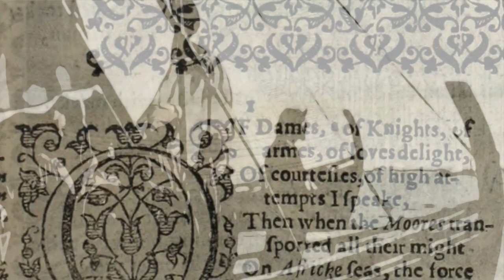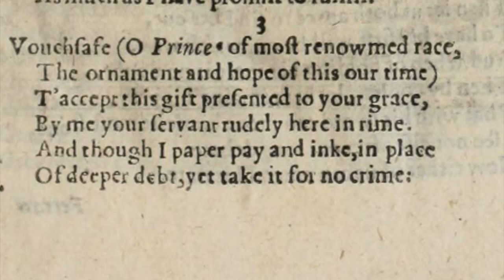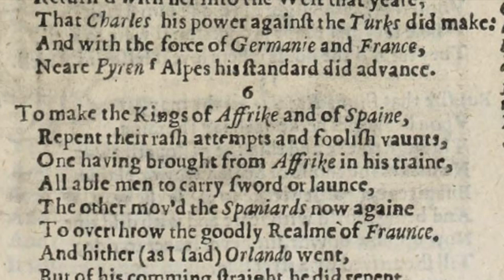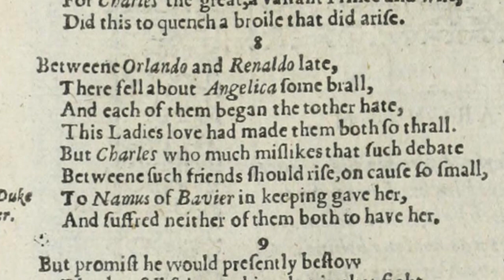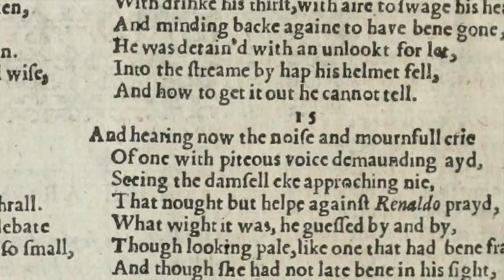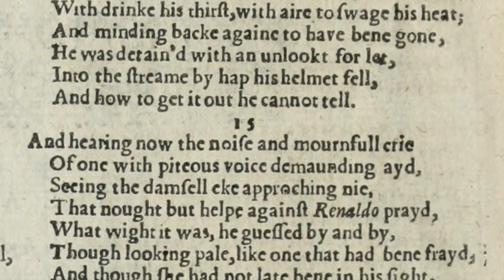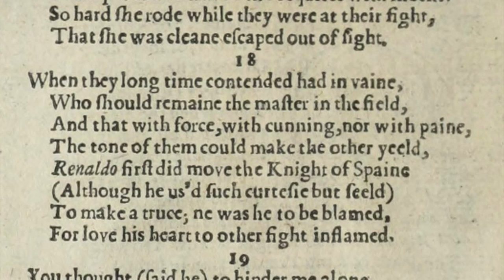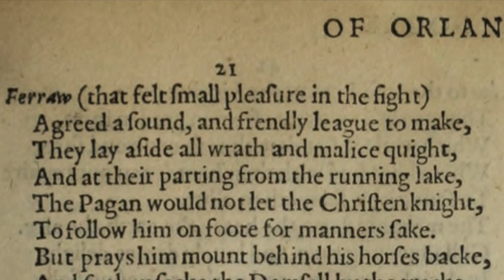What if John Harington's translation of "Orlando Furioso" were an audiobook in Elizabethan English?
Ever wonder what Sir John Harington's (1560 – 1612) translation of Ariosto's "Orlando Furioso" would be like if read as an audiobook in Elizabethan pronunciation?

No? Well here you go anyway.

There you can access my recordings before I make them public, and also  get access to all kinds of subscriber-only stuff like my weekly readings of Shakespeare's sonnets and the King James Bible in various 17th century accents, and you'll get advance access to my public recordings as well.